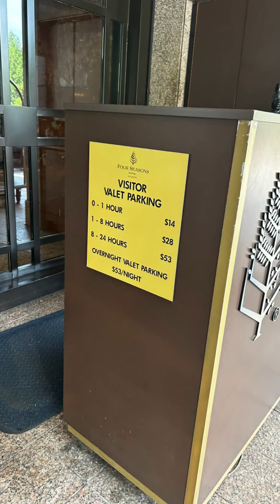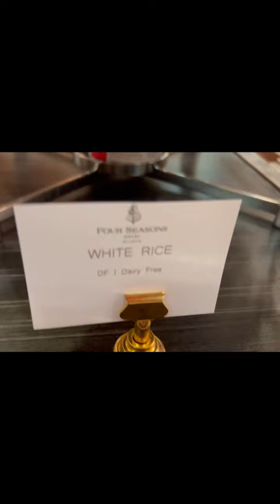Scrumptious Sunday Brunch with @randik.1265 at @fourseasons Atlanta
I can’t say enough about the selection and service. If you’re a foodie like me, we tried to taste everything in the 3 hours of plates and bottomless Bellinis. I highly recommend this experience!